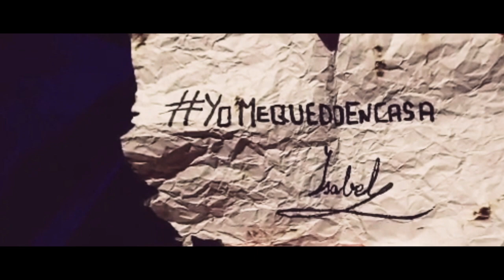Isabel de Castilla se queda en casa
Todos somos responsables de poner freno a la evolución del coronavirus COVID-19. Isabel de Castilla nos recuerda que no hace falta abandonar nuestra casa para disfrutar con la familia. Dentro de poco volverá a unirse a nosotros en la visita teatralizada 'Reinas en Valladolid', pero, hasta entonces, Isabel también se queda en casa.